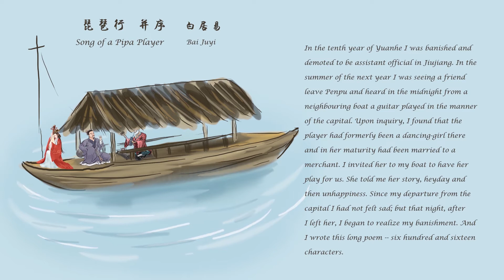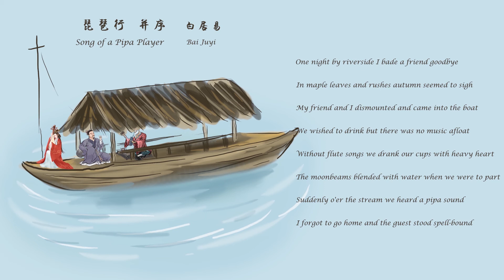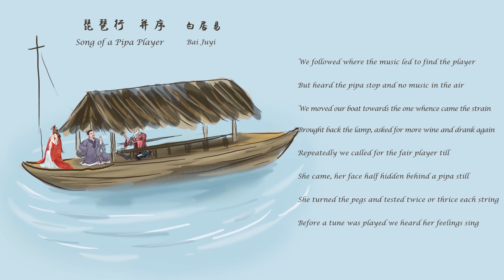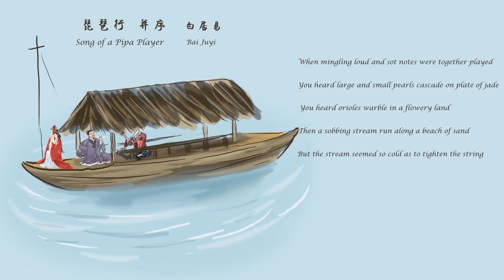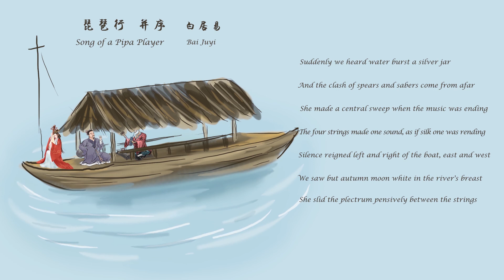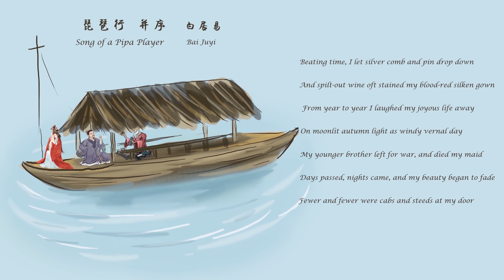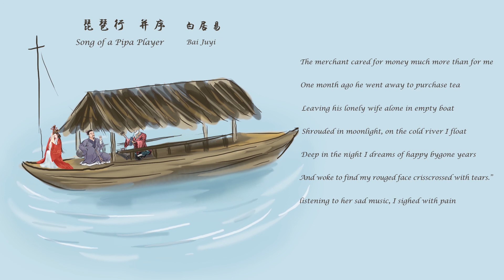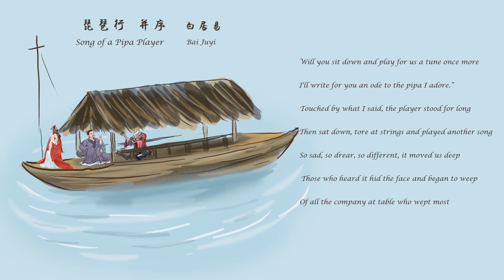唐诗三百首 中国古诗词欣赏Chinese poetry白居易 《琵琶行》 并序Song of a Pipa Player中英文朗读版Chinese and English recitation许渊冲译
琵琶行 并序
白居易

浔阳江头夜送客，枫叶荻花秋瑟瑟。
主人下马客在船，举酒欲饮无管弦。
醉不成欢惨将别，别时茫茫江浸月。
忽闻水上琵琶声，主人忘归客不发。
寻声暗问弹者谁，琵琶声停欲语迟。
移船相近邀相见，添酒回灯重开宴。
千呼万唤始出来，犹抱琵琶半遮面。
转轴拨弦三两声，未成曲调先有情。
弦弦掩抑声声思，似诉平生不得志。
低眉信手续续弹，说尽心中无限事。
轻拢慢捻抹复挑，初为霓裳后六幺。
大弦嘈嘈如急雨，小弦切切如私语。
嘈嘈切切错杂弹，大珠小珠落玉盘。
间关莺语花底滑，幽咽泉流水下滩。
水泉冷涩弦凝绝，凝绝不通声暂歇。
别有幽愁暗恨生，此时无声胜有声。
银瓶乍破水浆迸，铁骑突出刀枪鸣。
曲终收拨当心画，四弦一声如裂帛。
东船西舫悄无言，唯见江心秋月白。
沉吟放拨插弦中，整顿衣裳起敛容。
自言本是京城女，家在虾蟆陵下住。
十三学得琵琶成，名属教坊第一部。
曲罢常教善才服，妆成每被秋娘妒。
五陵年少争缠头，一曲红绡不知数。
钿头银篦击节碎，血色罗裙翻酒污。
今年欢笑复明年，秋月春风等闲度。
弟走从军阿姨死，暮去朝来颜色故。
门前冷落车马稀，老大嫁作商人妇。
商人重利轻别离，前月浮梁买茶去。
去来江口守空船，绕船月明江水寒。
夜深忽梦少年事，梦啼妆泪红阑干。
我闻琵琶已叹息，又闻此语重唧唧。
同是天涯沦落人，相逢何必曾相识！
我从去年辞帝京，谪居卧病浔阳城。
浔阳地僻无音乐，终岁不闻丝竹声。
住近湓江地低湿，黄芦苦竹绕宅生。
其间旦暮闻何物，杜鹃啼血猿哀鸣。
春江花朝秋月夜，往往取酒还独倾。
岂无山歌与村笛，呕哑嘲哳难为听。
今夜闻君琵琶语，如听仙乐耳暂明。
莫辞更坐弹一曲，为君翻作琵琶行。
感我此言良久立，却坐促弦弦转急。
凄凄不似向前声，满座重闻皆掩泣。
座中泣下谁最多，江州司马青衫湿！

Song of a Pipa Player
Bai Juyi

One night by riverside I bade a friend goodbye;
In maple leaves and rushes autumn seemed to sigh.
My friend and I dismounted and came into the boat;
We wished to drink but there was no music afloat.
Without flute songs we drank our cups with heavy heart;
The moonbeams blended with water when we were to part.
Suddenly o'er the stream we heard a pipa sound;
I forgot to go home and the guest stood spell-bound.
We followed where the music led to find the player,
But heard the pipa stop and no music in the air.
We moved our boat towards the one whence came th e strain,
Brought back the lamp, asked for more wine and drank again.
Repeatedly we called for the fair player till.
She came, her face half hidden behind a pipa still.
She turned the pegs and tested twice or thrice each string;
Before a tune was played we heard her feelings sing.
Each string she plucked, each note she struck with pathos strong,
All seemed to say she'd missed her dreams all her life long.
Head bent, she played with unpremeditated art
On and on to pour out her overflowing heart.
She lightly plucked, slowly stroked and twanged loud
The song of "Green Waist" after that of “Rainbow Cloud”.
The thick strings loudly thrummed like the pattering rain;
The fine strings softly tinkled in a murmuring strain.
When mingling loud and sot notes were together played,
You heard large and small pearls cascade on plate of jade.
You heard orioles warble in a flowery land,
Then a sobbing stream run along a beach of sand.
But the stream seemed so cold as to tighten the string;
From tightened strings no more song could be heard to sing.
Still we heard hidden grief and vague regret concealed;
Then music expressed far less than silence revealed.
Suddenly we heard water burst a silver jar,
And the clash of spears and sabers come from afar.
She made a central sweep when the music was ending;
The four strings made one sound, as if silk one was rending.
Silence reigned left and right of the boat, east and west;
We saw but autumn moon white in the river's breast.
She slid the plectrum pensively between the strings,
Smoothed out her dress and rose with a composed mien.
“I spent,” she said, “in the capital my early springs,
Where at the foot of Mount of Toads my home had been.
At thirteen I learned on the pipa how to play,
And my name was among the primas of the day.
I won my master's admiration for my skill
My beauty was envied by songstresses fair still.
The gallant young men vied to shower gifts on me;
One tune played, countless silk rolls were given with glee.
Beating time, I let silver comb and pin drop down,
And spilt-out wine oft stained my blood-red silken gown.
From year to year I laughed my joyous life away
On moonlit autumn light as windy vernal day.
My younger brother left for war, and died my maid;
Days passed, nights came, and my beauty began to fade.
Fewer and fewer were cabs and steeds at my door;
I married a smug merchant when my prime was o'er.
The merchant cared for money much more than for me;
One month ago he went away to purchase tea,
Leaving his lonely wife alone in empty boat;
Shrouded in moonlight, on the cold river I float.
Deep in the night I dreams of happy bygone years,
And woke to find my rouged face crisscrossed with tears.”
listening to her sad music, I sighed with pain;
Listening to her story, I signed again and again.
Both of us in misfortune go from shore to shore.
Meeting now, need we have known each other before?
“I was banished from the capital last year
To live degraded and ill in this city here.
The city's too remote to know melodious song,
So I have never heard music all the year long.
I dwell by riverbank on a low and damp ground
In a house with wild reeds and stunted bamboos around.
What is here to be heard from daybreak till nightfall
But gibbon's cry and cuckoo's homeward-going call?
By blooming riverside and under autumn moon
I've often taken wine up and drunk it alone.
Thought I have mountain songs and village pipes to hear,
Yet they are crude and strident and grate on the ear.
Listening to you playing on pipa tonight,
With your music divine e'en my hearing seems bright.
Will you sit down and play for us